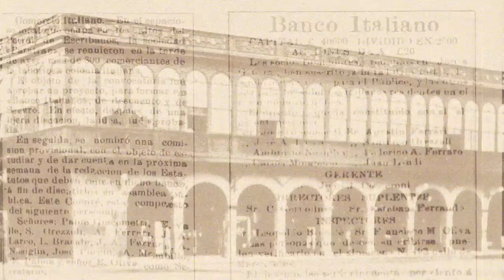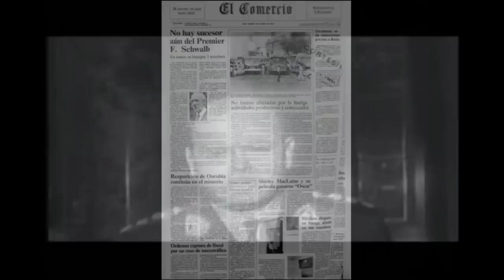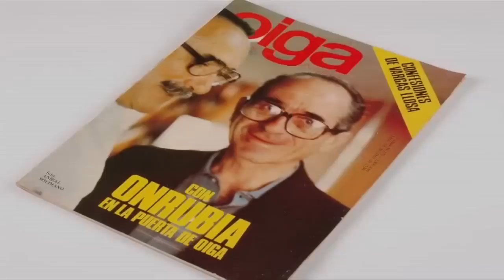¿Qué significa "Para Quitarse el Sombrero" para el Grupo Romero?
¿ Por qué se llama Hace 125 años llegó a Catacaos, Don Calixto Romero Hernández, quien a partir de un sombrero de paja toquilla emprendió un negocio, el cual, gracias a la visión, esfuerzo y compromiso de miles de personas, se convirtió en lo que hoy se conoce como Grupo Romero.